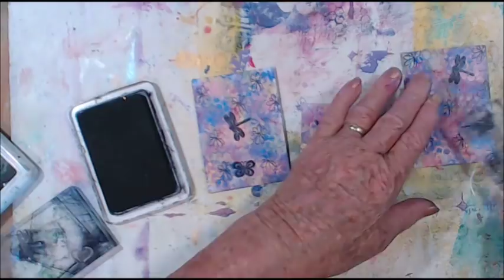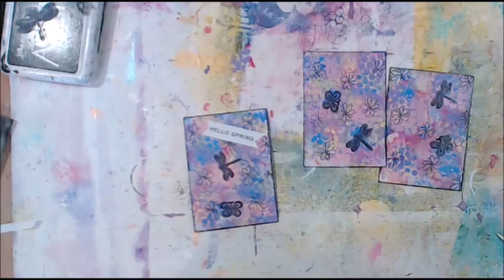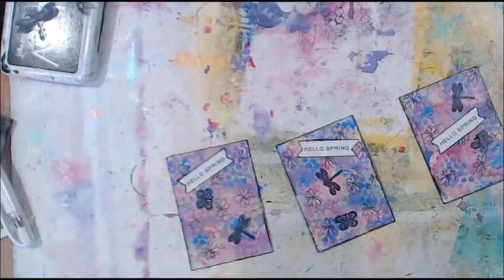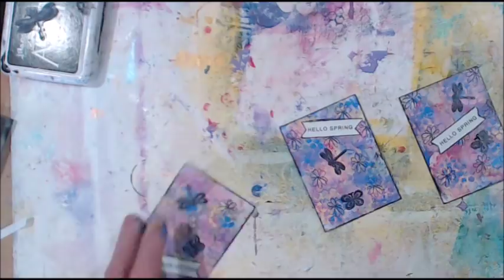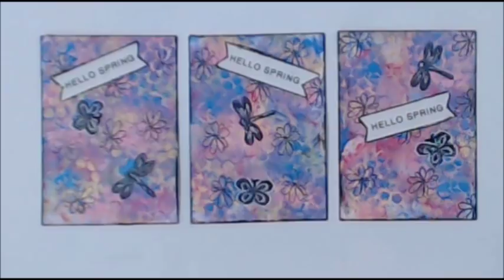Spring ATC's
Spring ATC Swap At
Let's Make a Mess with Dawn-